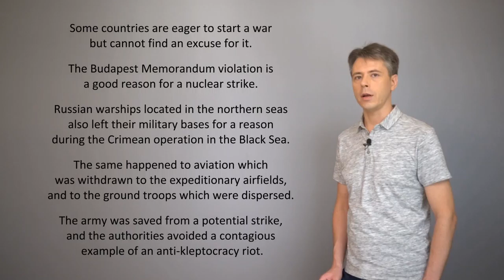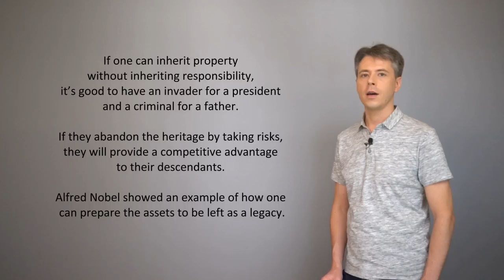Human husbandry - 12. Collective security